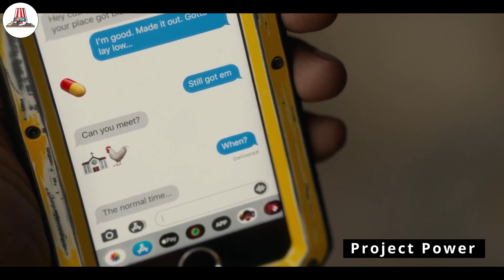Der Mann Wird Erschossen Aber Er Genießt Es Sofort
Der Film erzählt die Geschichte von einer gefährlichen neuen Droge, die den Benutzern unvorhersehbare Superkräfte verleiht. Ein ehemaliger Soldat, ein jugendlicher Dealer und ein Polizist arbeiten zusammen, um die Ausbreitung der Droge zu stoppen und ihre wahren Ursprünge aufzudecken. Mit einem talentierten Cast von Schauspielern, aufregenden Actionsequenzen und einer nachdenklichen Geschichte ist "Project Power" ein Muss für Fans des Superheldengenres und Actionfilmen im Allgemeinen. Erleben Sie die Aufregung und Ungewissheit der Welt des Films hautnah und lassen Sie sich von diesem erklärten und kurzweiligen Film begeistern!